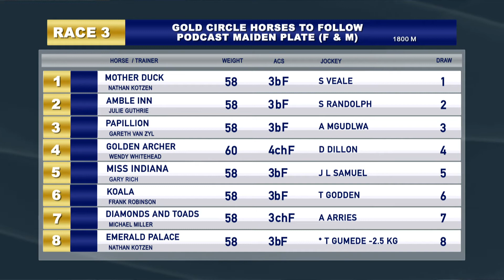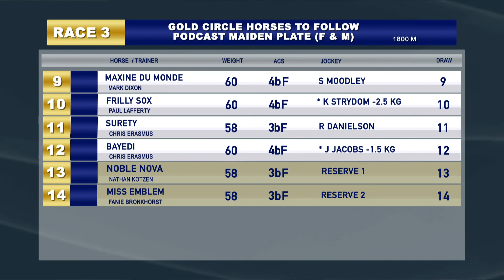GTV PREVIEW SHOW 20210118 RACE 3